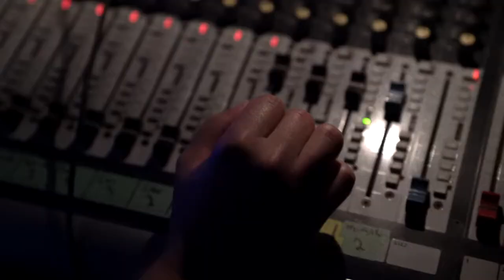Dance Evolution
This is an intro I created for a dance studio in Sudbury, Ontario, Canada. Dance Evolution